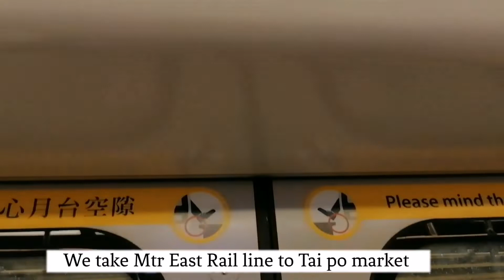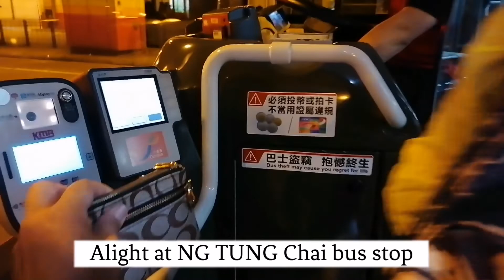NG TUNG Chai waterfalls (Bottom Fall) 03/06/2022 hike Hong Kong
NG TUNG Chai waterfalls have four waterfalls, Bottom Fall, Middle fall, Main fall, and Scarlet fall, all is beautiful.
But we did not finished it because of the heavy rains.
We just stay in Bottom Fall and go back home to be safe.

Can try it next time when weather is good.